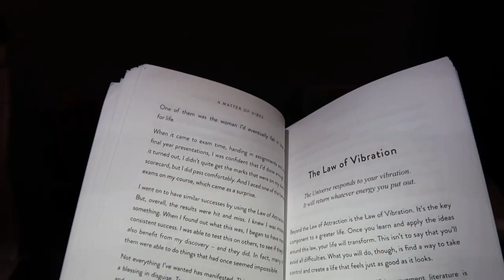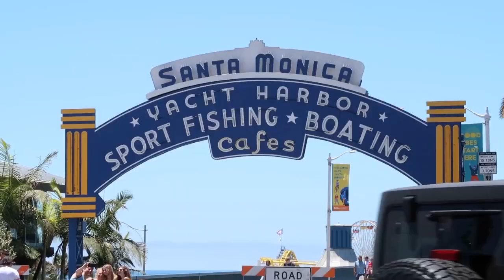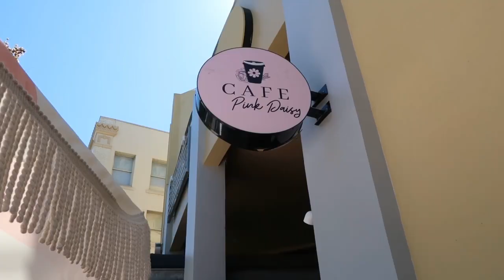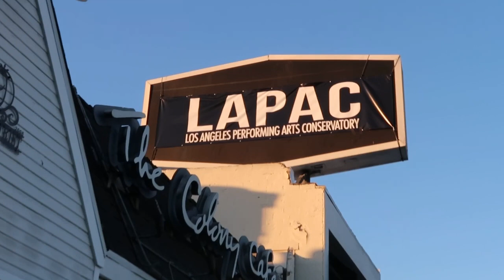LA DIARY I FIRST VIDEO | VLOG #1 I Emily Den